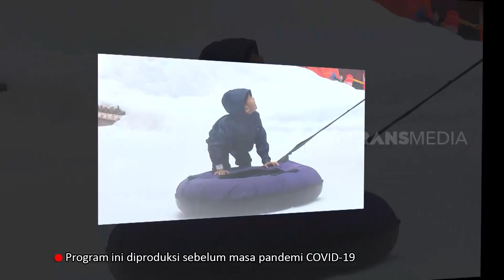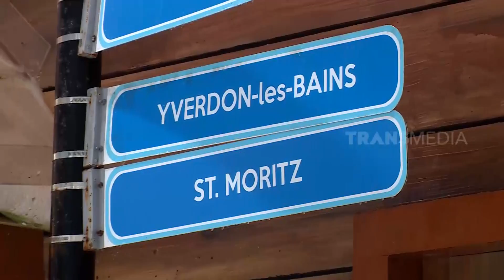Bersenang Senang Main Salju Sepuasnya Di Trans Snow World | RAGAM INDONESIA (04/08/21)